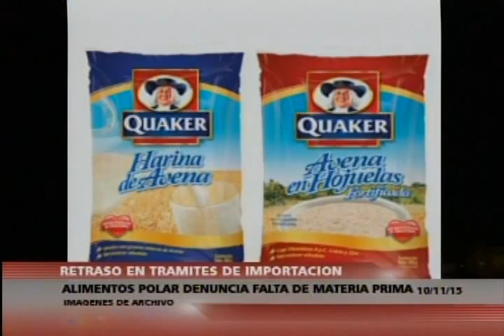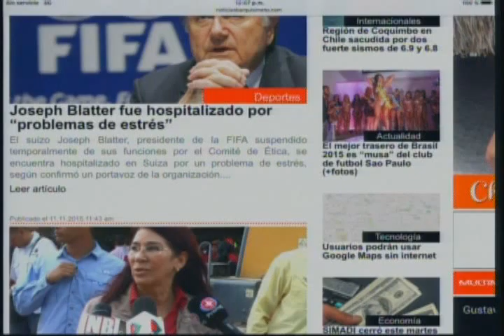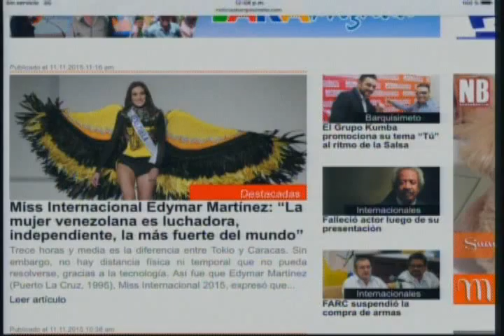Somos Noticia - (Emisión Meridiana) - Miércoles 11/11/2015 - 1/4